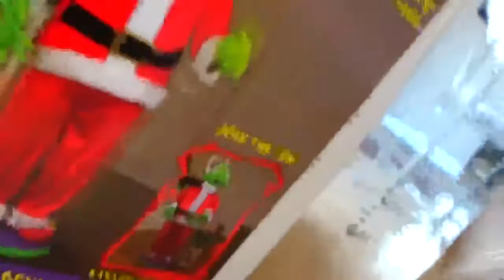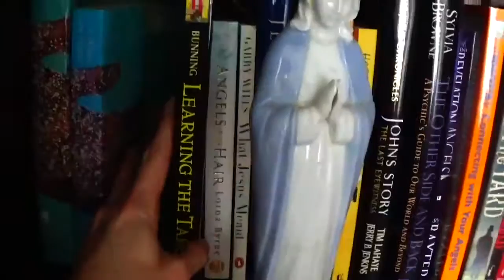Yard Sales Haul!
I went to a few (a LOT) of yard sales and Deseret Industries Thrift Store and purchased a bunch of happiness! This was recorded at the end of September 2015.